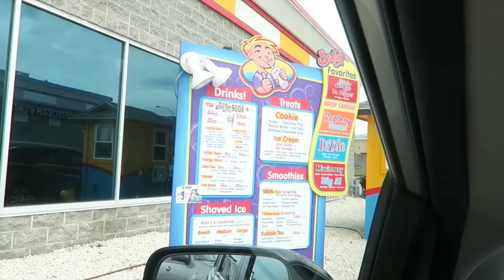VLOGUST DAY #6- THE THREE GRATITUDES! /// MICHELLE PEARSON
*I'm doing my first meet-up in UTAH on Thursday, August 6th. Check out the link for more info.! If you live in Utah, please please come! I would love to meet you!

Want to see my inspiration for my new home? We are moving in a couple of weeks!